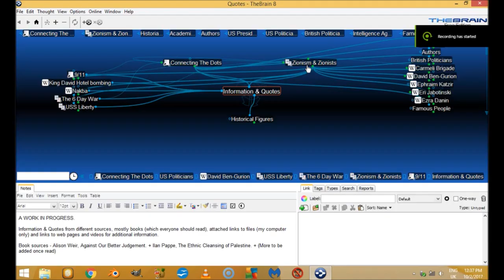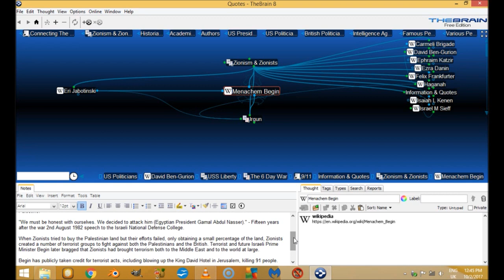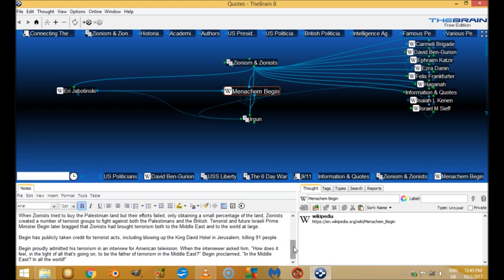Connecting The Dots - Menachem Begin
This video contains information contained under the Menachem Begin link.

Information & Quotes from different sources, mostly books (which everyone should read), attached links to files (my computer only) and links to web pages and videos for additional information.

Book sources - Alison Weir, Against Our Better Judgement. + Ilan Pappe, The Ethnic Cleansing of Palestine. + (More to be added once read)

Link to download file of my created brain for use with TheBrain software (It is a WIP so will be updated when i add new information)